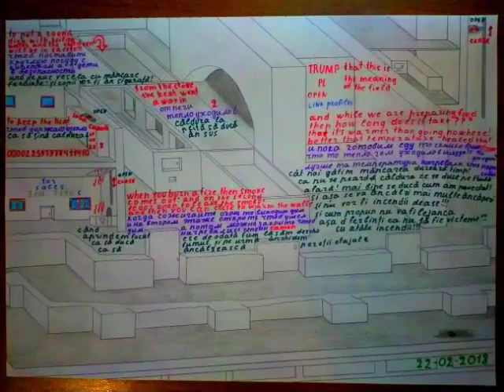10 декабря 2022 г.